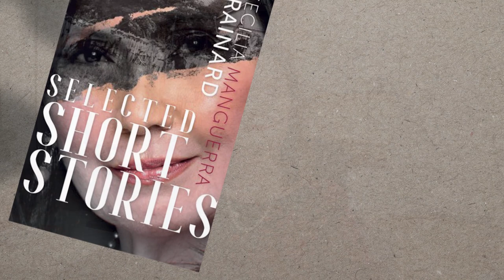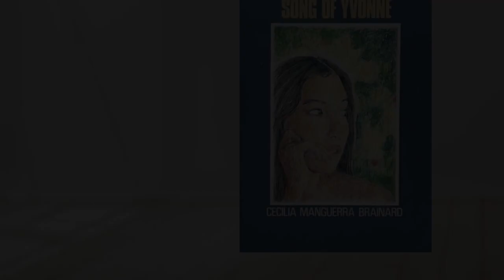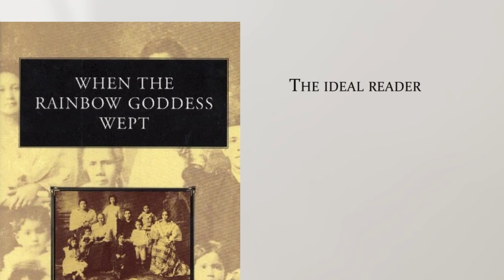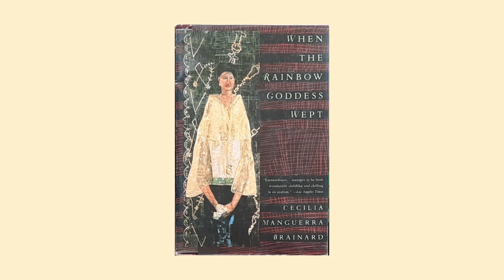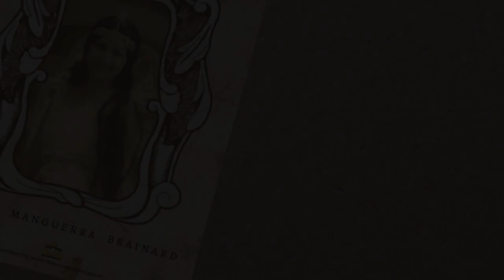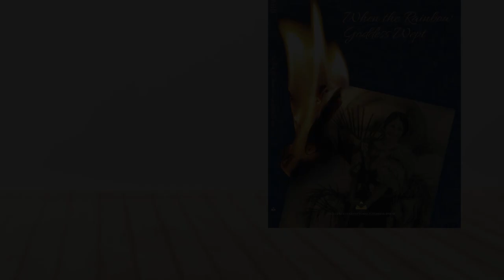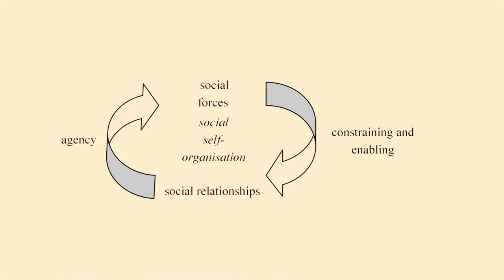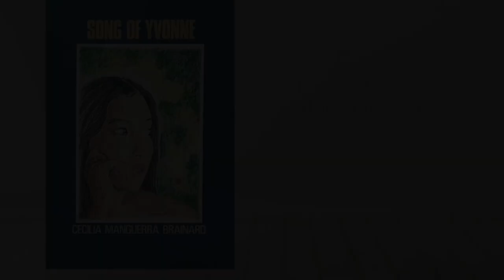The Cebuana in the World: Cecilia Manguerra-Brainard Writing out of Cebu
Cecilia Manguerra-Brainard explores the multiple ways in which cultural traditions configure and imagine kinship and the possibilities of alternative models for creatively reimagining communal agency in ways that subvert hierarchical structures. Her writings insist on the necessary role of caring, not only in helping Filipinos survive in the world but also for creating the communal base for them to act in order to shape and reshape the world in which they live as they move into the 21st century.

This documentary project has aimed to demonstrate is that Philippine literature is actively contributing to this task of shoring up and developing a strong identity by offering creative renditions of ways to acknowledge, revalue, and make use of the hybrid cultural traditions to make up the present-day Philippines. The literary productions discussed in this interview highlight the variety of ways in which Brainard has been working with creating hybrid forms of community that exist within the Philippines and the United States as a means of creatively reimagining community, coalition, and agency for the future.